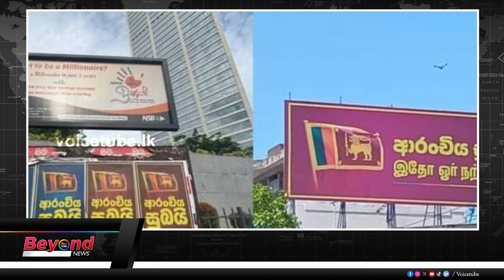වැල්පාලමෙන් ආපු කාලය ඉවරයිද? ඡන්දෙට කලින් ‍දිනපු අපේක්ෂකයා කරළියට